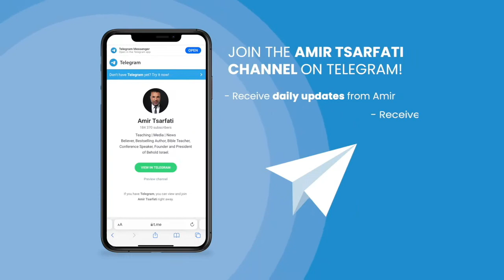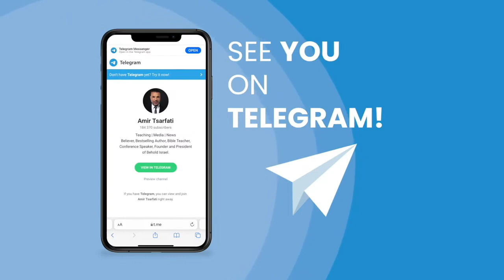Update zum Dienst (Ministry Update) v. 24.05.2023: Amir Tsarfati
"CC" Button rechts unten oder auf die 3 Punkte oben rechts um die Untertitel zu aktivieren."

Laden Sie die schriftliche Version dieser Botschaft kostenlos als PDF herunter.

Amirs Bücher:
"Offenbarung offenbart":